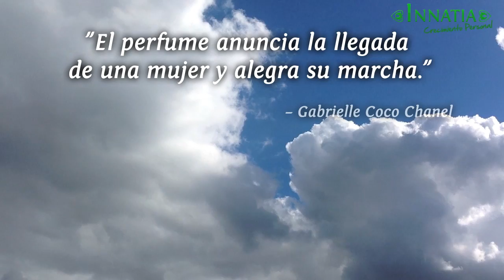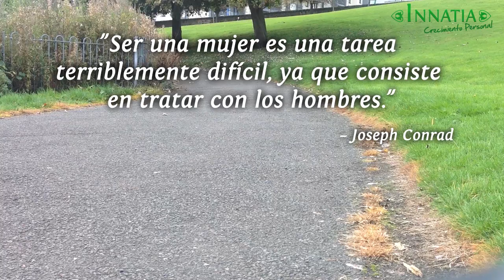10 imágenes con frases para el día de la mujer | INNATIA.COM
"La mujer es como una sombra: no podrás atraparla, pero tampoco huir de ella.",
- Louis Charles Alfred de Musset

"La fantasía del hombre es la mejor arma de la mujer."
- Sofía Loren

"No se nace mujer: se llega a serlo."

"Las mujeres con pasado y los hombres con futuro son las personas más interesantes."
- Chavela Vargas

"Una mujer que es amada siempre tiene éxito."
- Vicki Baum

"El perfume anuncia la llegada de una mujer y alegra su marcha."
- Gabrielle Coco Chanel

"Un arqueólogo es el mejor marido para una mujer: cuanto mayor se hace ella, más le gusta a él."
- Agatha Christie

Ser una mujer es una tarea terriblemente difícil, ya que consiste en tratar con los hombres."
- Joseph Conrad

"Cuando una mujer se rinde es por que ha vencido."
- Aldo Camarota

"Las mujeres cuando aman, ponen en el amor algo divino. Tal amor es como el sol, que anima a la Naturaleza."
- Plutarco